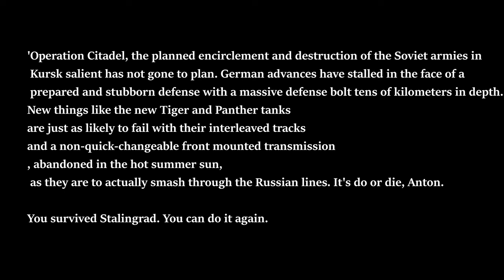Easy Red 2 1943 - Battle of Kursk Eastern Front (Germans)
There's a Ferdinand tank destroyer. but that one is quite bogged down in the mud. keep in mind there's a LOT of anti tank guns and T-34s in the next phase but the tiger H1 can still resist them largely.
(Note-Encoded in HEVC, Indistinguishable quality rather than High quality medium file size H264)

ATTENTION! I do have Odyse and Rumble (Peertube instances do not respond to request for a account) with itsFOSS, and Dlive and Kick for twitch replacements and Revolt or FOSScord/Spacebar for a Discord replacement along with Bluesky for twitter! I'm the one who has the old Clash n Slash videos. All i ask is that you use a hardened browser with the anti-canvas addon, a hardened mail address like Proton or Mailfence and alias protection like Cody or Duck addresses and of course Donotspy11 and simplewall for any suspicious data mining. When you watch me on Odysee or Rumble. you get these benefits-
WHAT ARE you waiting for? Look for me now on Librewolf!

240mm twin AIO Cooler LT520/ML240L, or more likely Thermalright Frozen/Jonsabo TW or TG 240/MSI MAG/ID Cooler Auraflow 240 class top exhaust (Starting to fail with air bubble sounds. Thermalright Frozen Warframe 240 brought in preparation)
Fans:Built in DP505 Antec Fusion 120mm 3x frontal fans
GPU:Sapphire Nitro RX7800 XT (Minimum AMD Adrenalin drivers)
DVD:None
Monitor:1440P Philips 165 HZ, 24M1N5500Z/93 Evnia 5000 24 inch Series
PSU:ASUS 850W STRIX ROG Aura Edition Gold
OS:Windows 11 Home edition
Case:Antec DP505 (Colette Brunel/Angel theme)